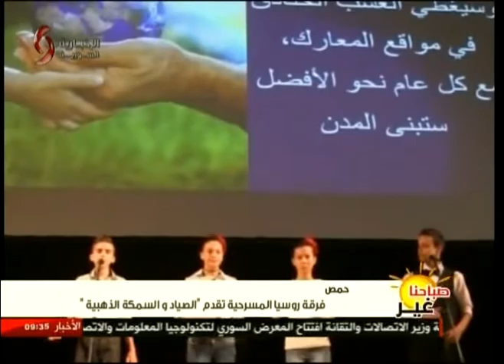حمص | فرقة روسيا المسرحية تقدم الصياد والسمكة الذهبية 12-07-2017 صباحنا غير